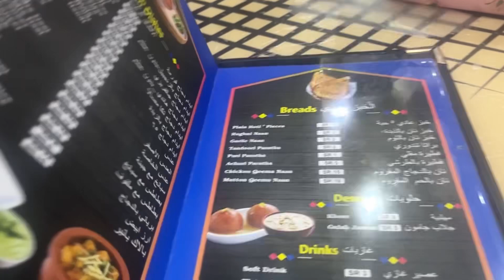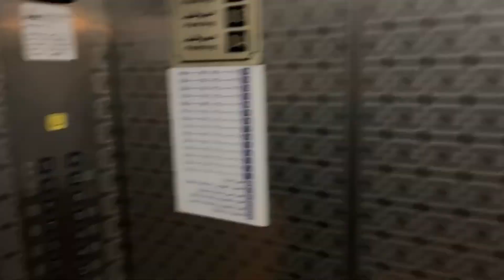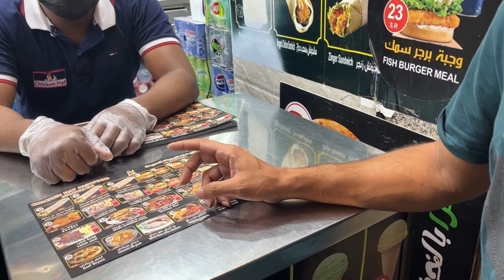My Journey To Medina Saudi Arabia 🇸🇦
Credits !

Video Editor: Dashing hanz
Videography: Me Myself & I
Camera Used in the video : Nikon

Music Used In the Video : NCS